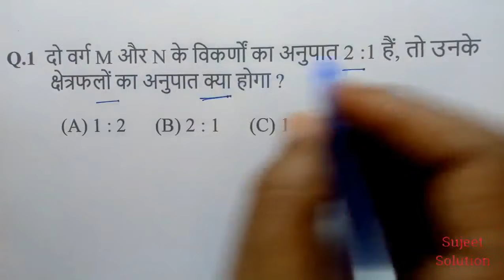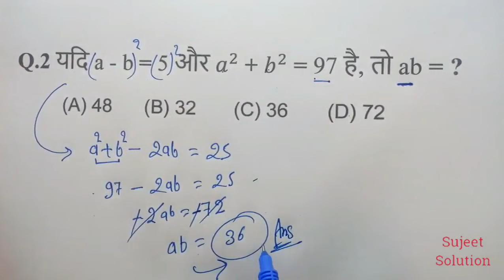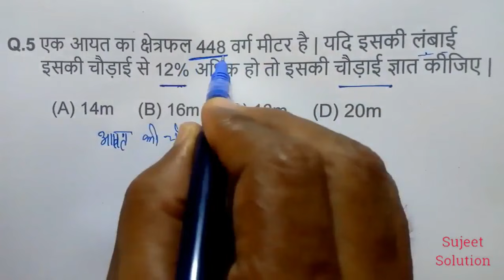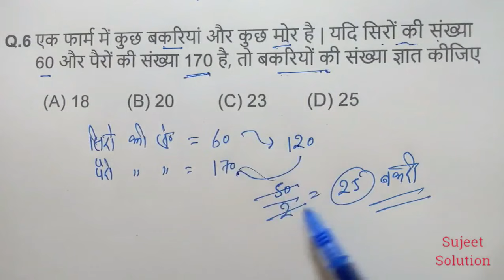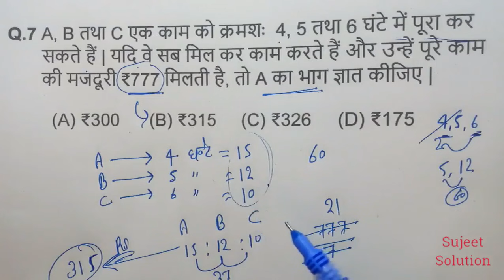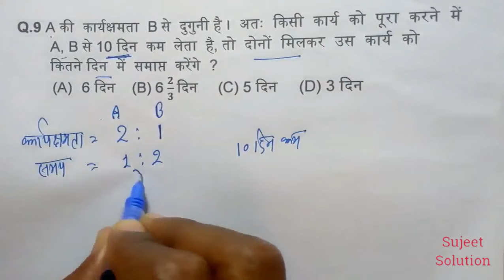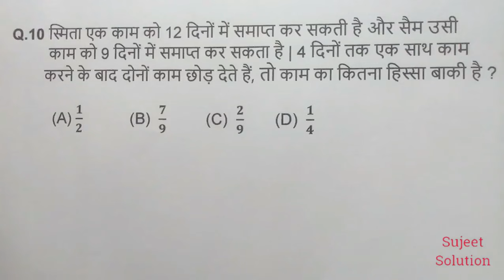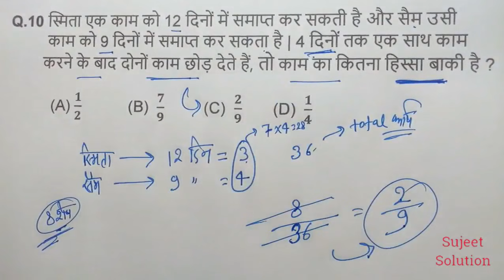अब Maths सबको आसान लगेगी । For - RRB GROUP D, SSC CGL, CHSL, MTS, UP POLICE, UPTET